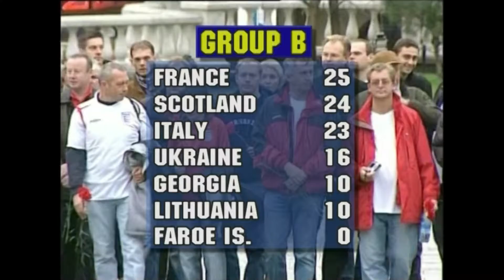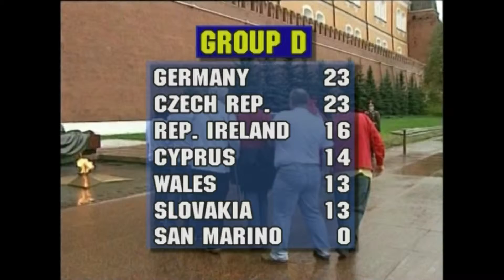World War II : Soldiers That Died